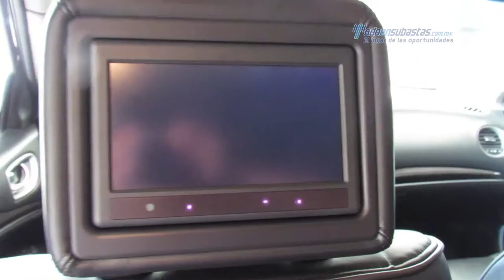Infiniti - JX35 AWD Premium v6 2013 - DC353470